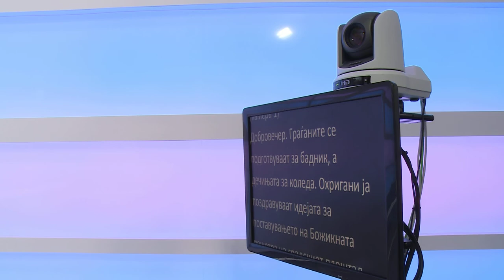O2 ОГЛАС за НОВИНАРИ